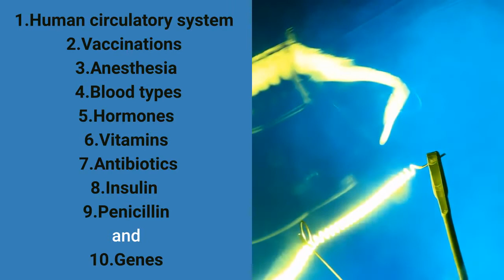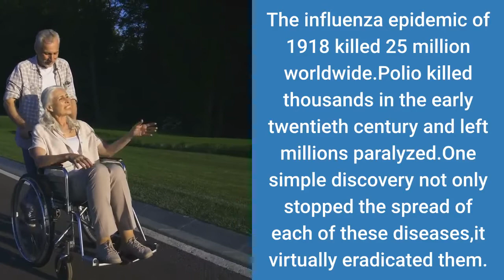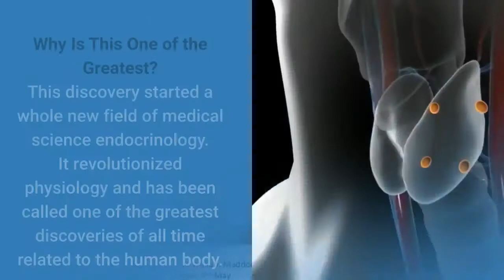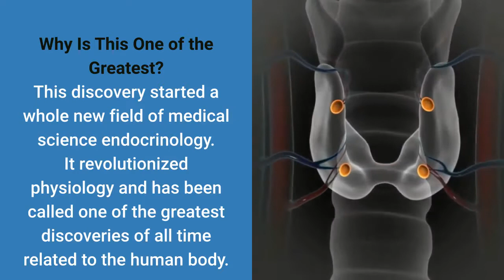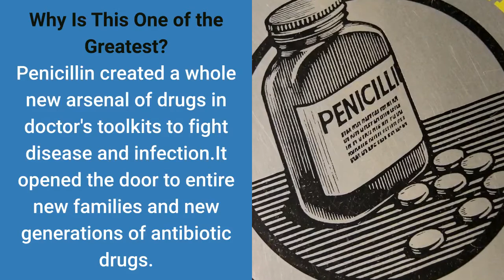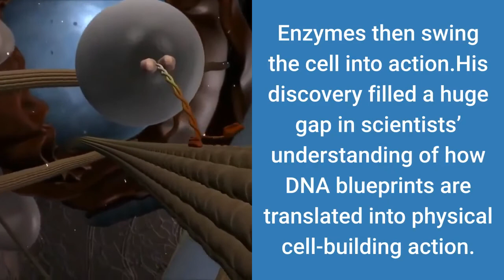Top 10 Interesting Medical Science Inventions in History